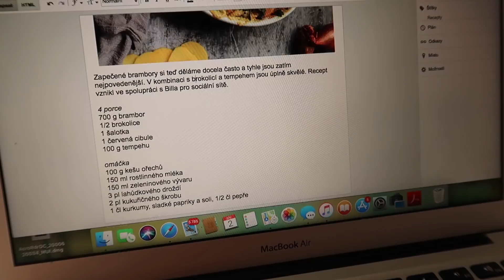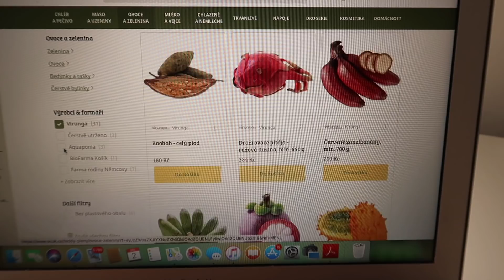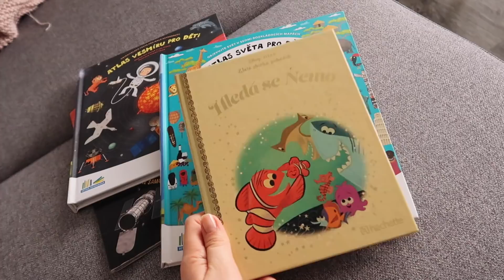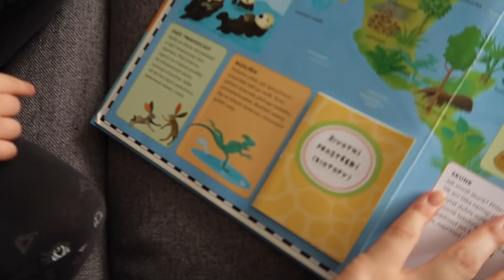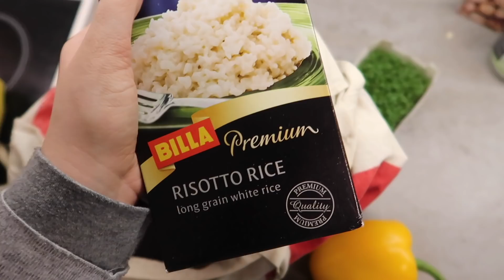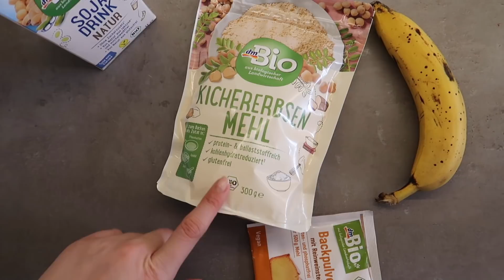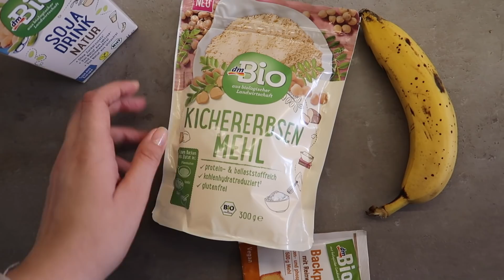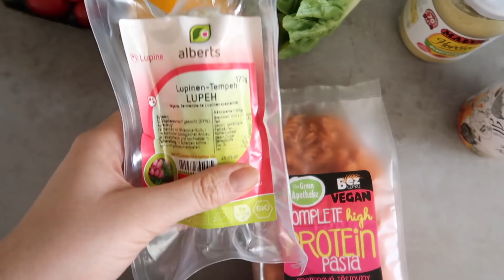Pracuju a nejde mi vlogovat | VLOG #10/2020 | MaruškaVEG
Pěkný pondělí, mám tu pro vás nový vlog, tak ať se líbí a ať se vám daří :)
VE VIDEU VÁS MOHLO ZAUJMOUT:
    sleva Maruskaveg15 pro 15% slevu platí do 15.3.
**ambasador BALÍČEK ZDRAVÍ - oříšky, sušené ovoce, proteiny, super potraviny, proteinová máslíčka, mouky, chlorela, green mix, ...